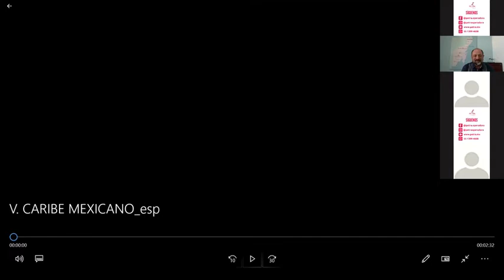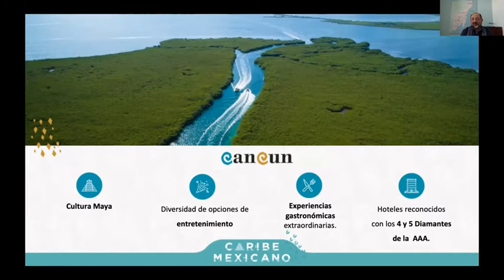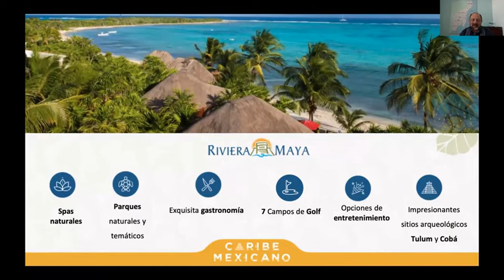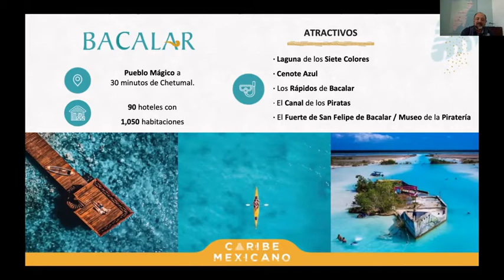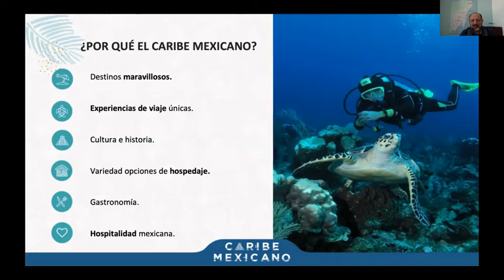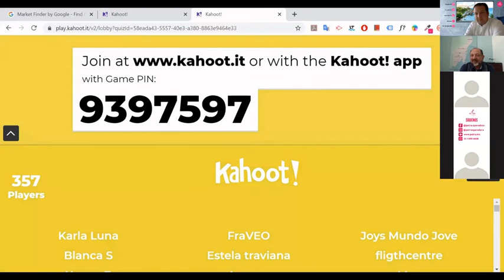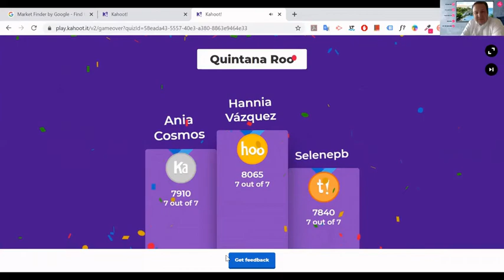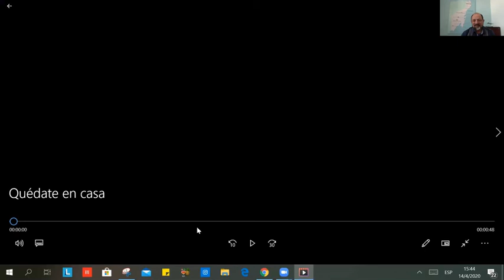Webinar Pe-Tra - Quintana Roo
Webinar Pe-Tra 2020 - Méxicoi

Quintana Roo
Invitado especial: Darío Flota, Director del Consejo de Promoción Turística de Quintana Roo

Tus amigos de Pe-Tra Operadora “La Operadora Mexicana de Viajes”
¡Caminando juntos desde 1968!